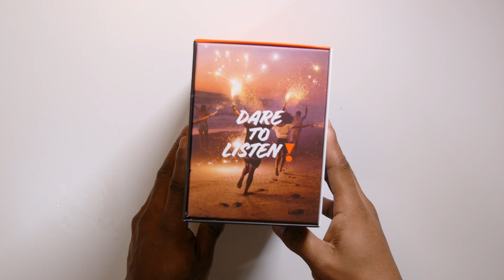introducing JBL Charge 4 with SOUND TEST!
JBL Charge 4 Portable Speaker Unboxing with sound test. Please Listen with Headphones.
CAMERAS
Camera 1
Camera 2

LENSES
Sony E 16-55mm f/2.8 G
Sigma 16mm f/1.4
Lumix G Vario 14-140mm

CAMERA MONITORS
Atomos Ninja 5
Portkeys BM5 ii

AUDIO
Rode VideoMic NTG
Rode Video Micro
Zoom H1n

DESK WORKSTATION
Macbook Pro 15 inch (2017)
Samsung CJ79 Ultrawide Monitor
Satechi Wireless keyboard
Logitech MX Master 3
Seagate 4TB Backup Plus
Seagate 4TB Expansion
Seagate 1TB SSD